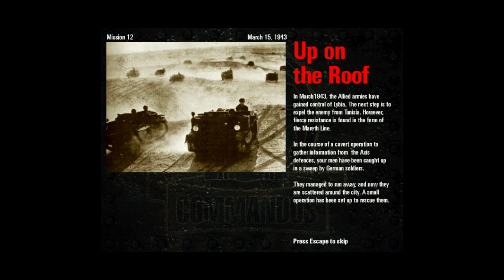Commandos Behind Enemy Lines - Up on the Roof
Mission [ 12 ]

Full Gameplay